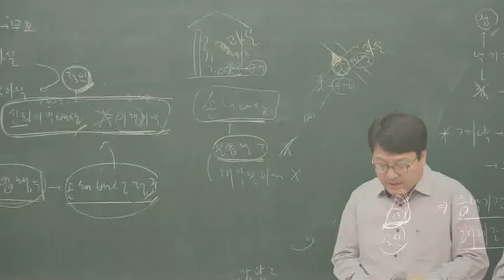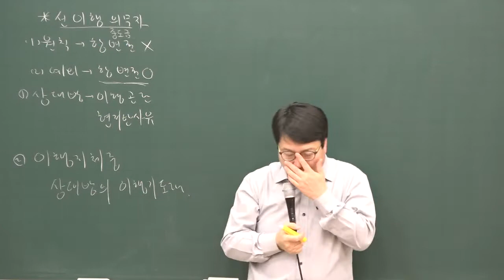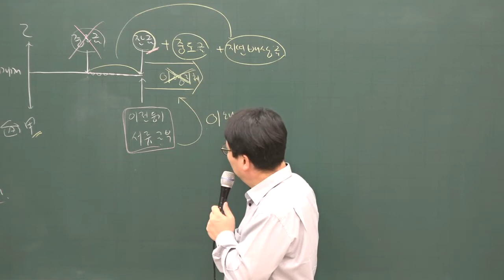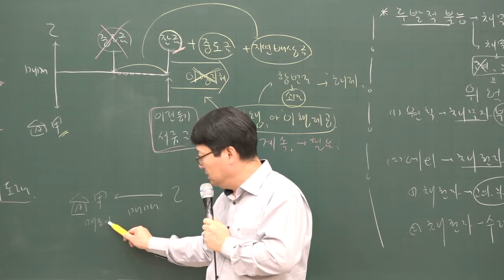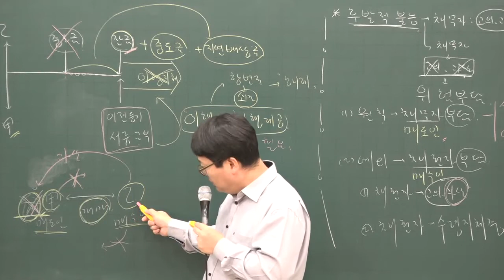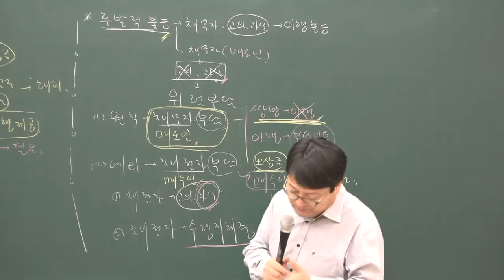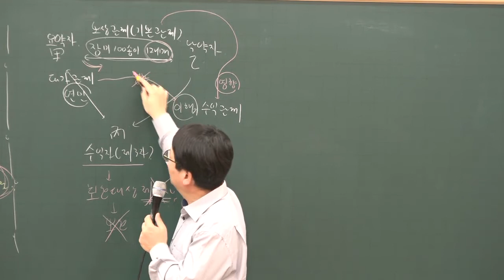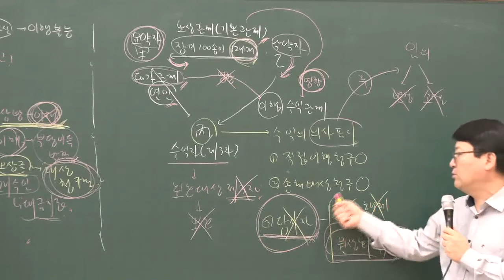[공전무] 2020년 공인중개사 민법 및 민사특별법 기초입문 12-20